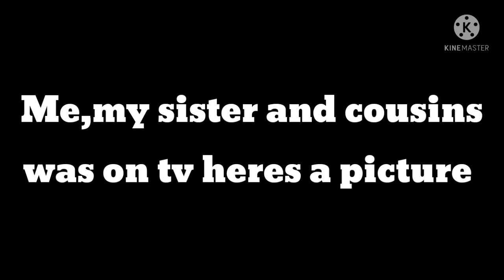me,my sister and my cousin's was on tv😱😁😊